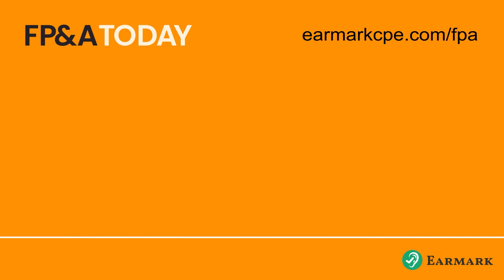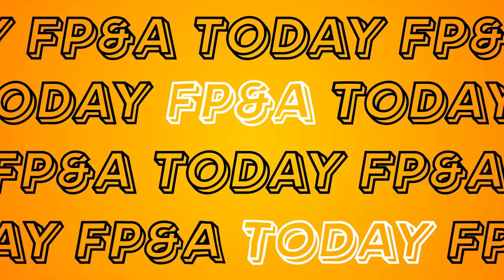Paul competes at the Excel World Cup - with Andrew Grigolyunovich and Ajay Patel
What happened when two highly-skilled Excel leaders took on the "best of the best"? Paul Barnhurst reveals the inside story when he pitted his FP&A-based Excel wits in a Financial Modeling World Cup session. Taking the ultimate test alongside him is fellow-first timer “Excel Ninja” Ajay Patel, who teaches thousands of subscribers advanced Excel.

Giving his opnion on the two Excel jousters is Andrew Grigolyunovich, The Financial Modeling World Cup Founder and founder of AG Capital.  The trio talk Excel-at-speed, improving skills, and the functions they can't live without.

Getting to know Andrew Grigolyunovich: From being a CFO at 21 to founding the Financial Modeling World Cup

Ajay Patel (aka the Excel Ninja) a fifth degree black belt in Tang Soo Do talks his favorite Excel functions and his FMWC ultimate test

Optimization planning and Analysis vs FP&A

The inside story of Paul and Ajay’s first grueling FMWC experience

Secrets to creating classic Excel use cases

Advice for getting started in competitive Excel

Best advice to improve your Excel skills

Guests:

Andrew Grigolyunovich, Financial Modeling World Cup: Founder & CEO of AG Capital

Ajay Patel, The Excel Ninja, Founder of the Excel Dojo